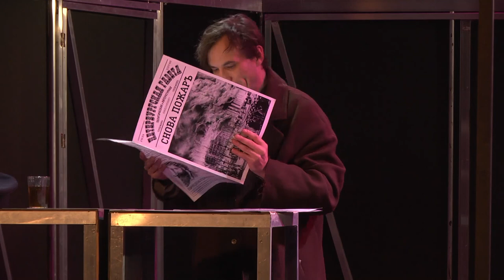The Russian Classic